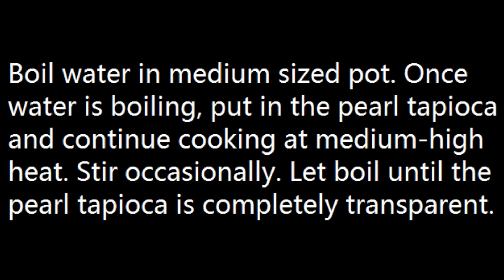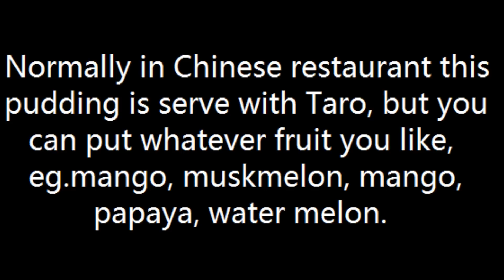How to make Coconut milk tapioca pearl dessert/ Sago/椰奶西米露 - Simon Lam's Yum Yum Food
Tapioca pudding is a simple traditional dessert that's popular in Southeast Asia. Taro and Coconut Sago Dessert is called ("Sai Mai Lo")

Chinese-instrumental-music